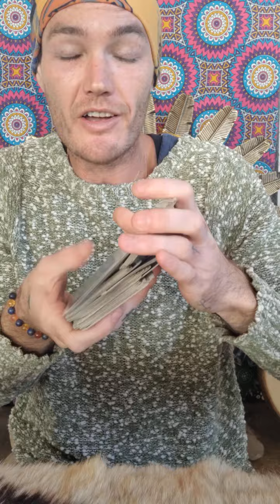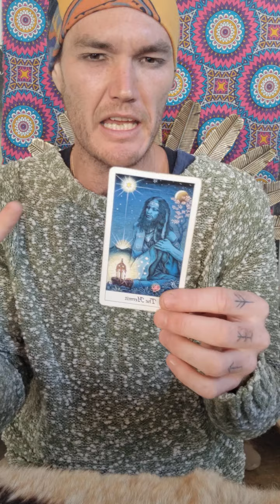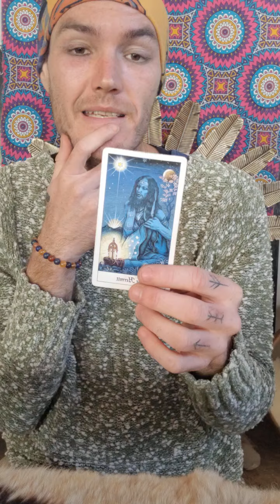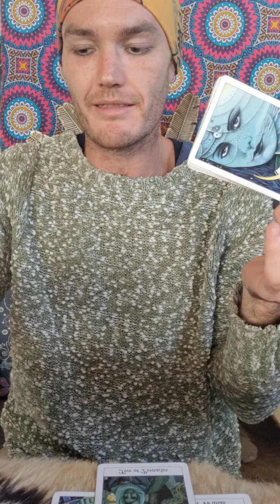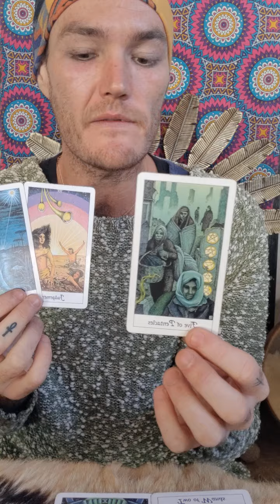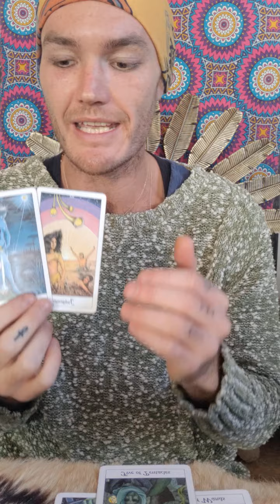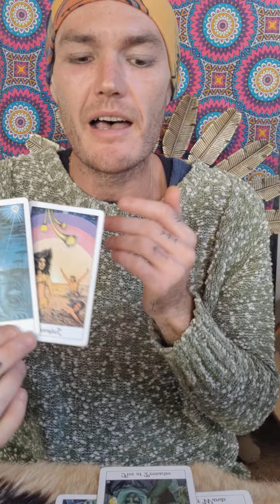You Might Have Misunderstood This Process. You Weren't Judged, Your Lack Was Being Healed By Spirit.